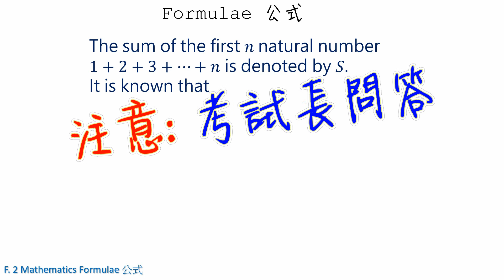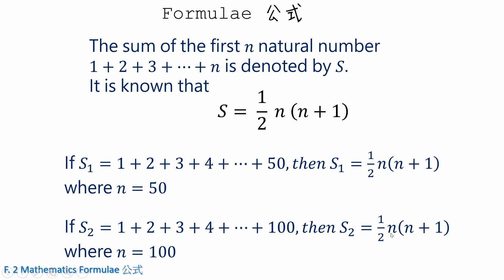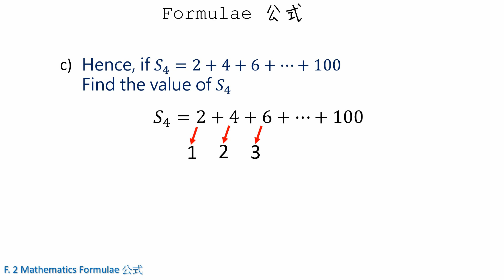【Formula 公式 HKDSE 數學補習】 中二數學 Change of Subject | Changing the Subject 主項變換 第六集 Form 2 Maths 網上補習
多謝 中二同學 收看 數學999 網上教學 考試前一天 考試必看
第六集《一條公式, 多種玩法》
條公式, 點運作先 🤔
花樣多數都是將事先計好那兩條公式答案相減 🤫
有時都會又要 factorize 😅

中一數學快速重溫推介

關鍵字: 中二數學 初中數學  高中數學 中學數學 趣味數學 數學筆記 補習筆記 公式 文字方程 主項變換 主項轉換 主項 中二數學etv 中二數學教學筆記 數學竅門 數學技巧 數學補習 網上學堂 DSE數學  F.2 Maths Formula Formulae Literal Equation Change of Subject F2 Maths exercise F2 Maths past paper Math Tricks Math Tutoring  名校secrets 名校試題 DSE 文憑試 HKDSE DSE Math Herman To Math 杜氏數學 5**Maths 5**數學 圖書館自修室 書展 Library Hong Kong Public Libraries 中三選科 中四選科 抄筆記

中二關鍵字: 多項式 次數 係數 常數 單項式 擴張 因式分解 抽公因式 拼項法 恆等式 十字相乘 代數分式 恆等式 通分母 最小供倍數 公式 文字方程 主項變換 主項轉換 有效數字 近似與誤差 準確度 絕對誤差 最大誤差 最大絕對誤差 相對誤差 百分誤差 上限 下限 可能範圍 真實值 二元一次方程 聯立方程 代入法 代入消元法 刪減法 加減消元法 圖解法 率及比 三項的比 比例尺 k方法

Polynomial Degree Coefficient Constant Term Monomial Expand Factorization Common Factor Grouping Terms Identities Cross Method Algebraic Fractions Common Denominator Formula Formulae Literal Equation Change of Subject Significant Figures Approximation and Error Precision Absolute Error Maximum Absolute Error Relative Error Percentage Error Upper Limit Lower Limit Range True Value Linear Equation in Two Unknowns Simultaneous Equation Method of Substitution Method of Elimination Graphical Method Rate and Ratio Three Terms Ratio Map Scales K-method